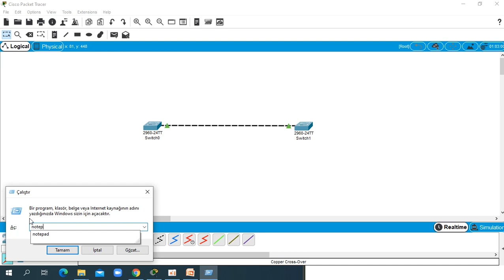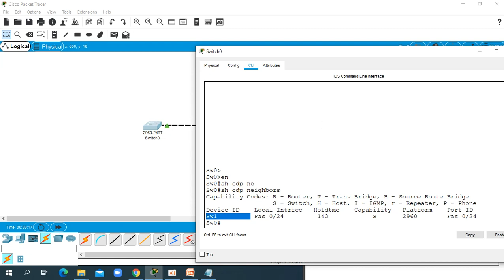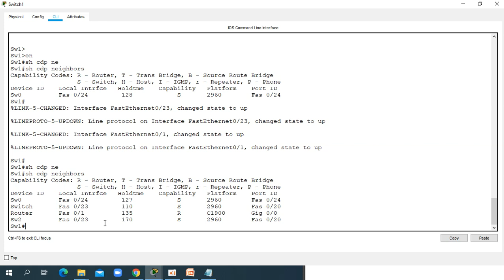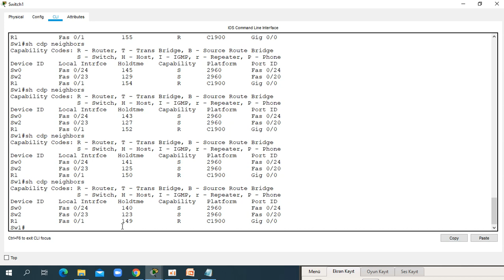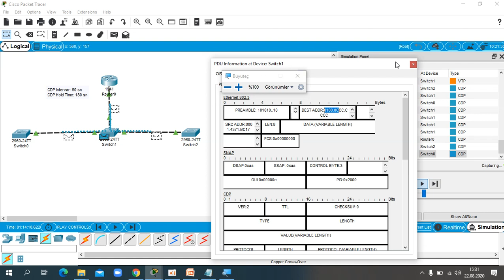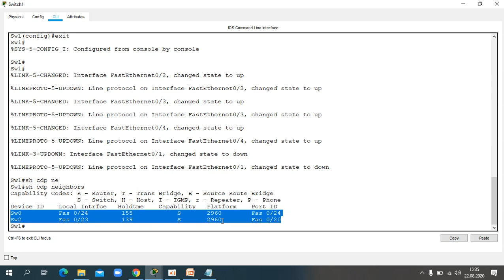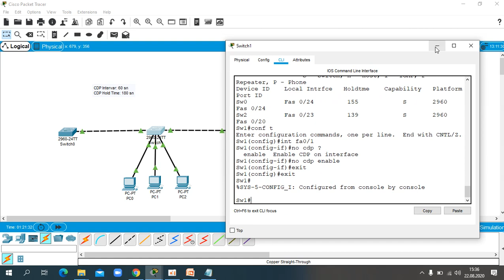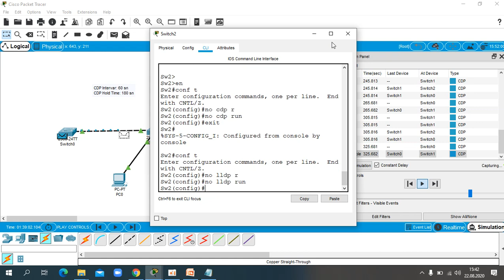16- CDP ve LLDP Keşif Protokolleri, Ders Anlatım: Hasan Acar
16- CDP ve LLDP Keşif Protokolleri, Ders Anlatım: Hasan Acar